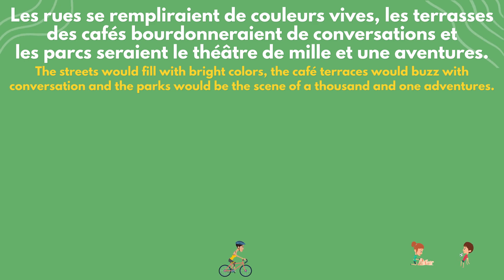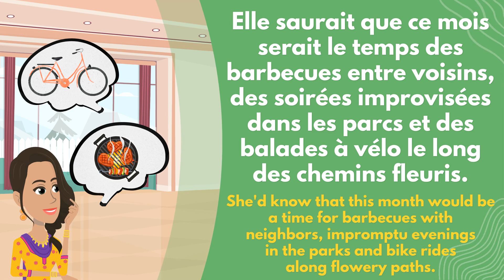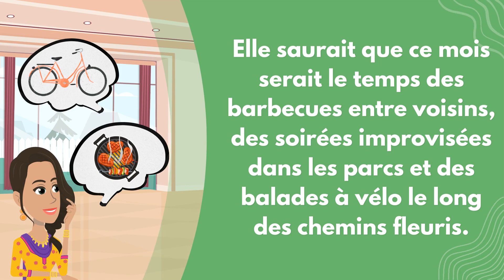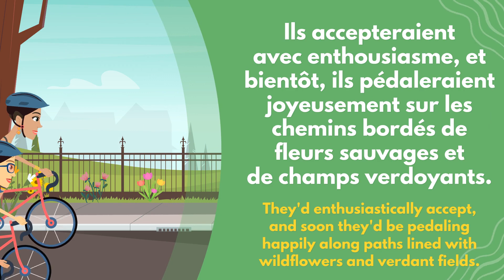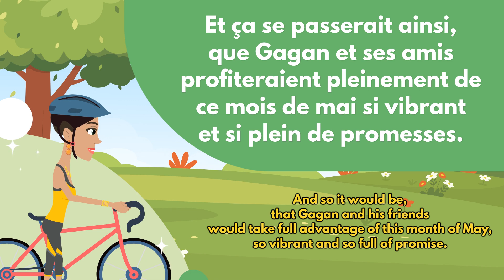Une histoire pour mai -May's story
Learn this French Story about ''A story for May'' e delve into the arrival of the month of May

TIMING:
00:06 Comment j’imagine le mois de mai?
00:32 Les rues se rempliraient de couleurs vives.
01:08 Un matin de mai, Gagan se lèverait avec une énergie débordante.
01:32 Elle saurait que ce mois serait le temps de...
02:06 Ce serait le moment parfait pour explorer.
02:33 Elle appellerait aussitôt ses amies et leur proposerait une sortie à vélo.
02:58 Ils accepteraient avec enthousiasme.
03:30 Chaque tournant une nouvelle aventure à découvrir.
03:55 Gagan et ses amies profiteraient pleinement de ce mois de mai.